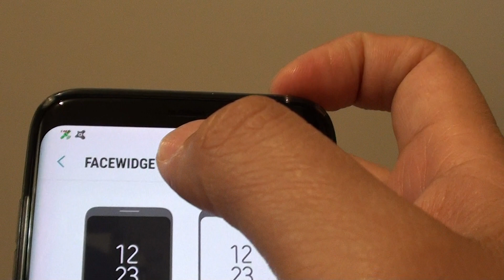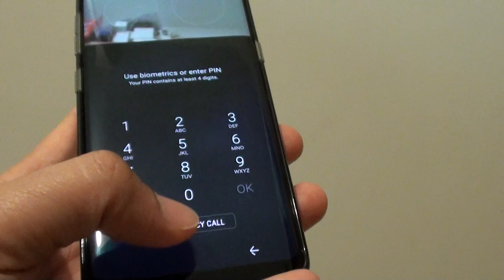Samsung Galaxy S8: How to Add Today's Schedule / Next Alarm to Lock Screen FaceWidgets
Learn how you an add Today's Schedule / Next Alarm to lock screen FaceWidgets on the Samsung Galaxy S8.

ITJungles assumes no liability for property damage or injury incurred as a result of any of the information contained in this video. ITJungles recommends safe practices when working with electrical tools, power equipment, automotive lifts, lifting tools, electrical equipment, blunt instruments, chemicals, lubricants, expensive electronics, or any other tools or equipment seen or implied in this video. Due to factors beyond the control of ITJungles, no information contained in this video shall create any express or implied warranty or guarantee of any particular result. Any injury, damage or loss that may result from improper use of these tools, equipment, or the information contained in this video is the sole responsibility of the user and not ITJungles. Only attempt your own repairs if you can accept personal responsibility for the results, whether they are good or bad.